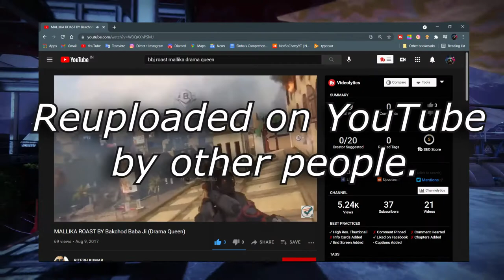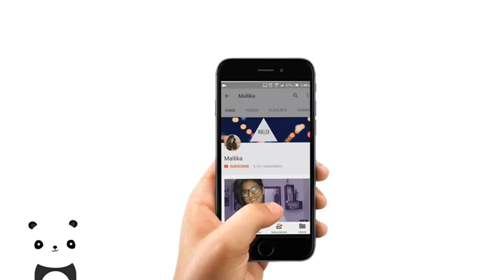's Most Controversial Roast (BREAKDOWN) // Indian Gamer Rants #8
A big thanks to Himanshu Kashyap for providing me the HD version of BBJ's video (reuploaded by someone else), man sometimes I think this guy does a lot of research at night!
Breaking down Bakchod BaBa Ji's most controversial roast from 2017, in the most neutral way. Fang's stans are accusing him of calling Mallika "Trans" without any evidence, so I decided to step in.

Setup:-
Gameplay - Destiny 2